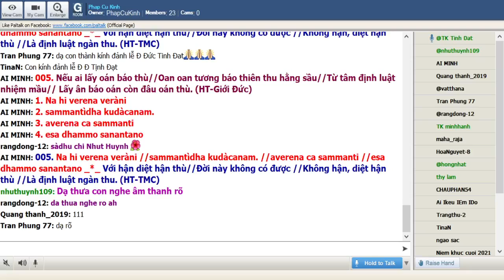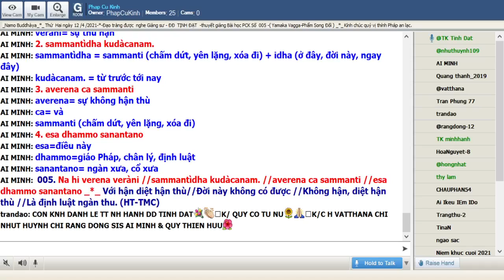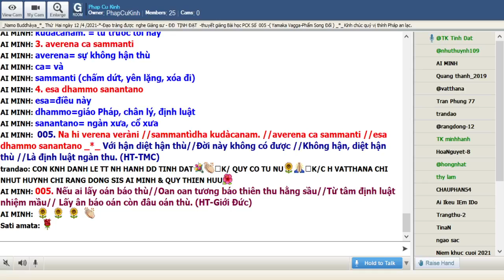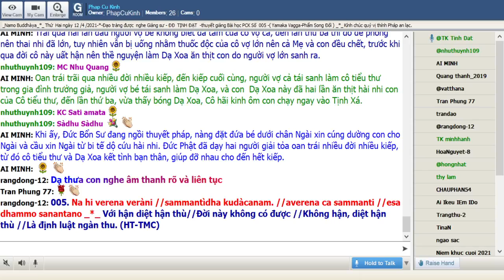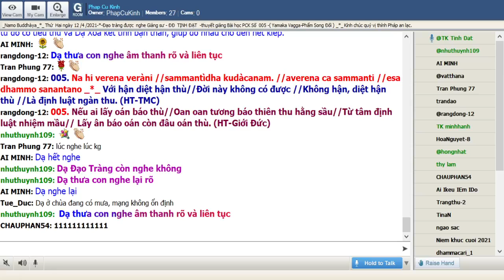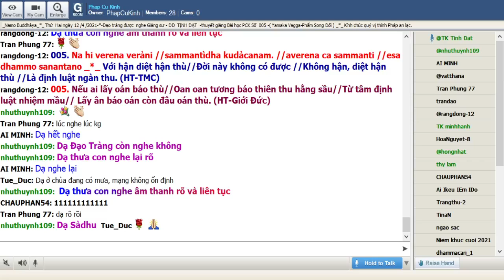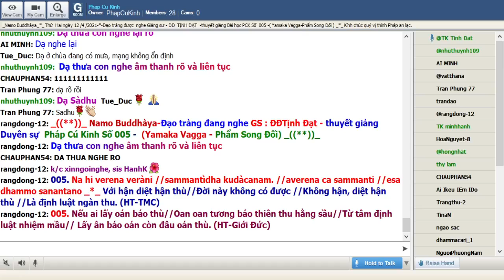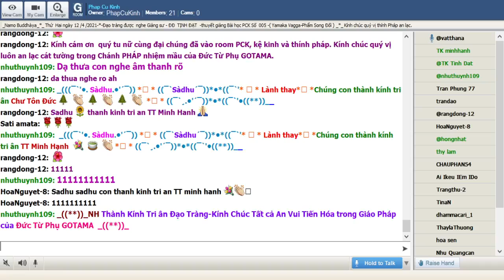12-04-2021 Room Phap Cu Kinh Thứ Hai .ĐĐ Tịnh Đạt giảng Pháp Cú Kinh Số 005.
Phap Cu Kinh Thứ Hai Apr 12-2021.ĐĐ Tịnh Đạt giảng từ vựng, ý nghĩa & duyên sự Pháp Cú Kinh Số 005--* Đức Thế Tôn thuyết lên kệ ngôn này khi Ngài an cư tại Đại Tự Jetavana - đề cập đến nàng Vañhiṭṭhiṃ (Thạch Nữ). - (Yamaka Vagga - Phẩm Song Đối) _((**))_

*005. Na hi verena veràni //sammantìdha kudàcanam. //averena ca sammanti //esa dhammo sanantano _*_

*005. Với hận diệt hận thù//Đời này không có được //Không hận, diệt hận thù //Là định luật ngàn thu. (HT-TMC)

*005. Nếu ai lấy oán báo thù//Oan oan tương báo thiên thu hằng sầu//Từ tâm định luật nhiệm mầu// Lấy ân báo oán còn đâu oán thù. (HT-Giới Đức)

*005. Thật vậy, trong đời này các sự hận thù không khi nào được yên lặng bằng các sự hận thù, mà chỉ được yên lặng bằng sự không hận thù, đó là quy luật cổ xưa. (Ngài Chánh Thân)

1. Na hi verena veràni
na= không
hi= thật vậy
verena= sự thù hận
veràni= sự thù hận

2. sammantìdha kudàcanam.
sammantìdha = sammanti (chấm dứt, yên lặng, xóa đi) + idha (ở đây, đời này, ngay đây)
kudàcanam. = từ trước tới nay

3. averena ca sammanti
averena= sự không hận thù
ca= và
sammanti (chấm dứt, yên lặng, xóa đi)

4. esa dhammo sanantano
esa=điều này
dhammo=giáo Pháp, chân lý, định luật
sanantano= ngàn xưa, cổ xưa